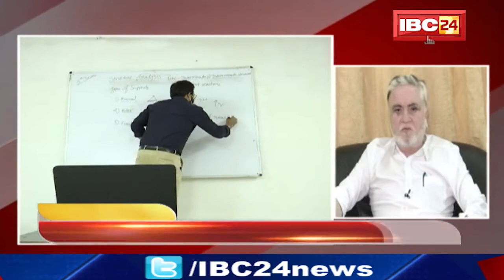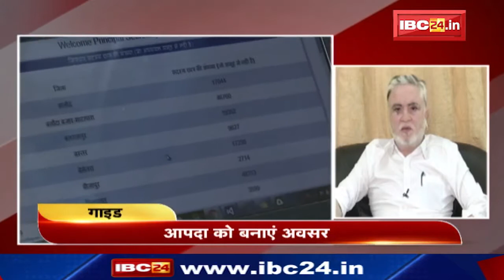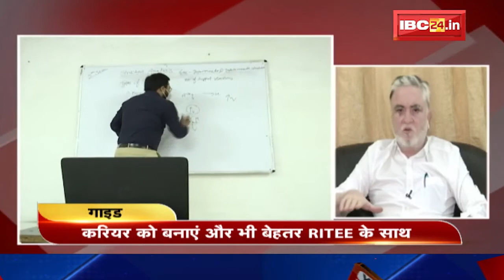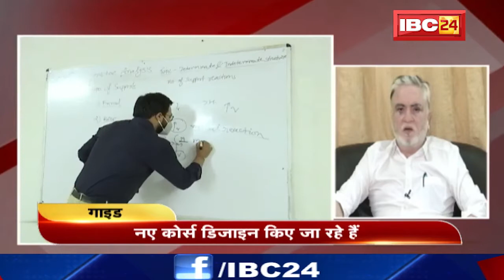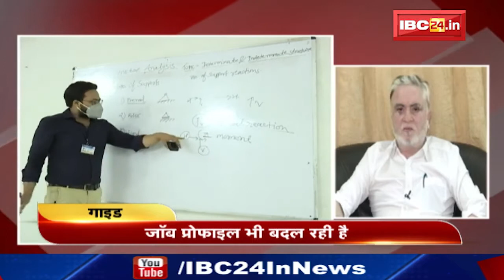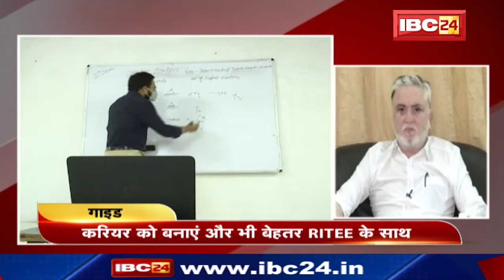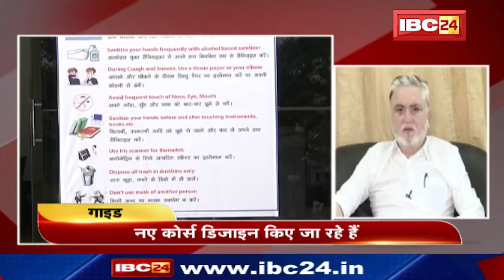Online Education का नया विकल्प करियर को बनाएं और भी बेहतर RITEE के साथ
Online Education का नया विकल्प, करियर को बनाएं और भी बेहतर RITEE के साथ, Guide - shailendra jain, सचिव, RIT Group of Institute
If You Need More Information- 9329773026, 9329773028, 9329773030